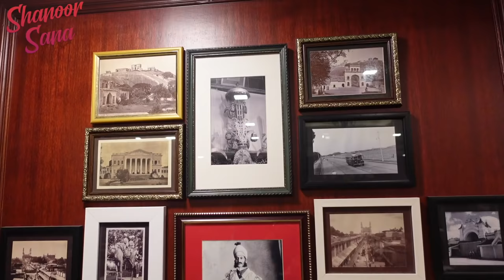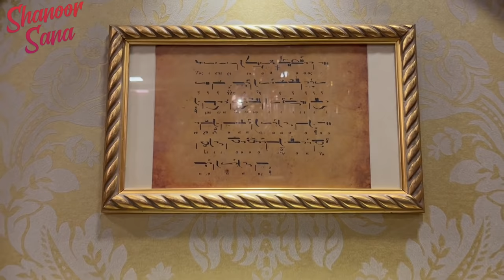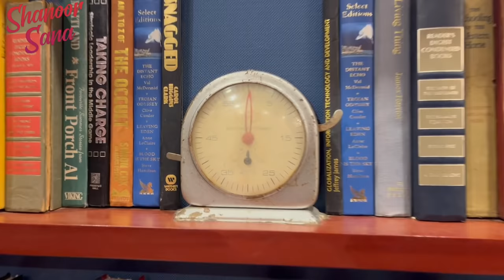DIML | Naa Busy Day Ni Family Toh Ela Gadipyanu Chudandi | Ft @frolictabasum8831 | Shanoor Sana